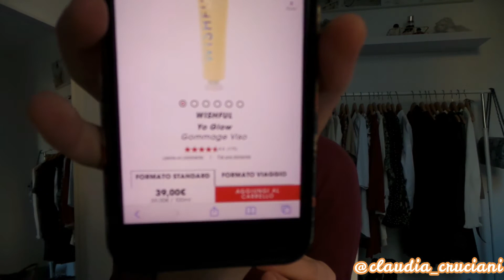NUOVO TAGLIO, SKINCARE INSIEME PROVANDO PRODOTTI NUOVI PARLIAMO DEL MASCARA SKY HIGH DI MAYBELLINE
Ciao ragazze nuovo vlog, sono tornata e speriamo di restare per un po'

Maybelline New York Mascara...